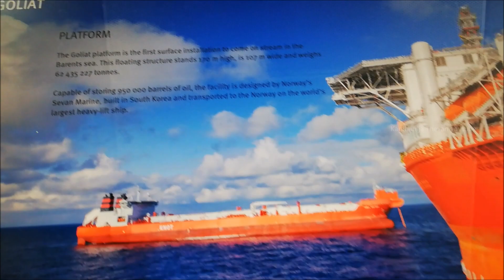Goliat platform world largest heavey ship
Goliat  Platform
The goliat platform is the first surface installation to come on stram in the barenta sea. this floating structure stands 170 m high is 107 m wide and weighs 62435227 tonnes.
capable of soring 950000 barrels of oil . the facility is designed by Norway, s sevan marine bult in south korea an transported to the Norway on the world,s largest heavey lift ship